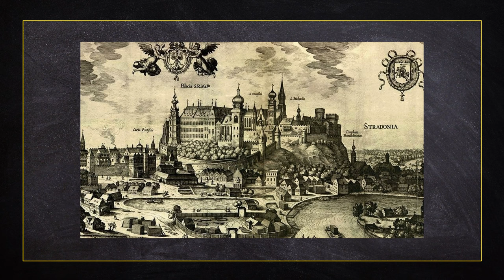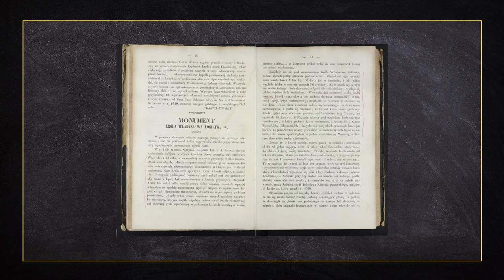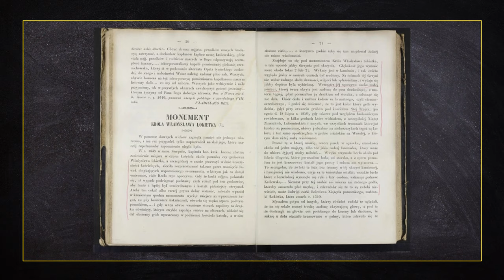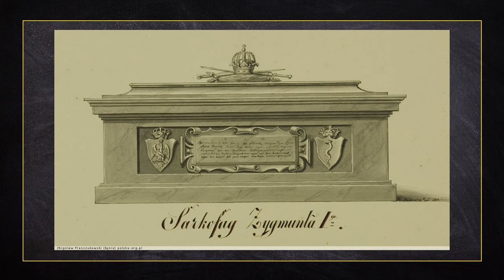dawnotemu - Groby wawelskie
Katedra i Zamek na Wawelu to oczywiste miejsce dla wielu turystów odwiedzających Kraków - dawną stolicę Polski. Ale to przede wszystkim miejsce spoczynku polskich władców oraz osób szczególnie zapisanych w historii Naszego Kraju. Malo kto wie, że z wawelskimi grobami związanych jest sporo fascynujących i ciekawych faktów. O tym wszystkim w dzisiejszym odcinku.

Produkcja:
Łukasz Kluza
Dominik Puchała

Muzyka intro:
Jakub Brzeziński